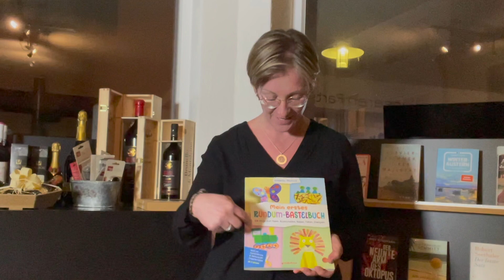Rundum Bastelbuch vorgestellt von Daniela Erhard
buch-fan.de empfiehlt:
Norbert Pautner;
Mein erstes Rundum-Bastelbuch - 24 Dinge zum Malen, Ausschneiden, Kleben, Falten, Stempeln. gondolino Malen und Basteln

Ideal zur Frühförderung und Stärkung der Fingerfertigkeit. Mit sieben do-it-yourself...
    Der geniale Bastelspaß mit selbstgemacht-Erfolgsgarantie! Damit es sofort losgehen kann, ist für die kleinen Bastelkünstler alles Papiermaterial bereits im Buch enthalten. Für Bastelkünstler schon ab 3 Jahren
Hier weitere Infos: